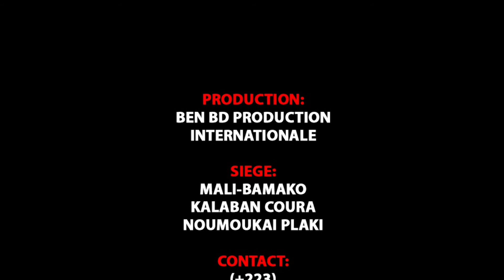Sounkalo Ko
YELEBOUGOU ZANTIKI JUNIOR DIT GAWAKè est un jeune Comédien de Bamako qui joué dans le groupe YELEBOUGOU et qui est très très aimé de nos jours partout au Mali et le voilà dans ( SOUNKALO ) pour vous les fans avec le soutien de son LABEL UNIVERSEL BEN BD PRODUCTION INTERNATIONALE aux contacts: 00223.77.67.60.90 ou 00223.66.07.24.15 ou 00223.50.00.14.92 ou 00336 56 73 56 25 par E-mail